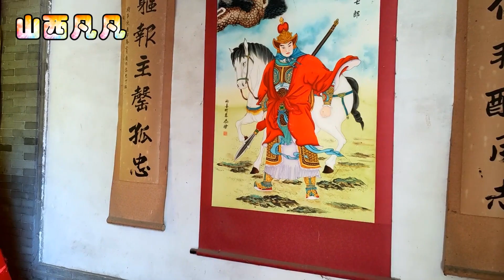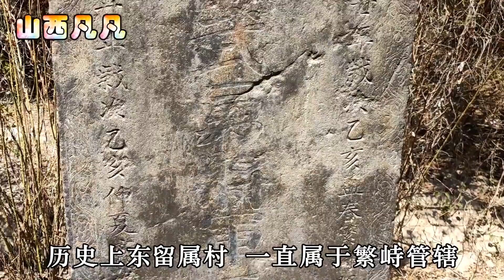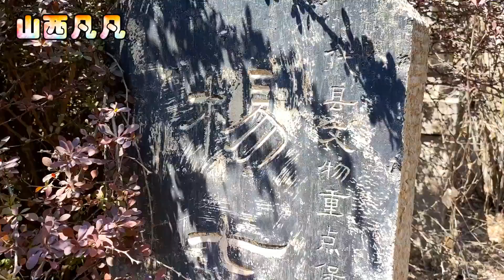山西 发现一座探秘古墓，竟然是杨七郎（杨家将）墓，究竟是真是假？